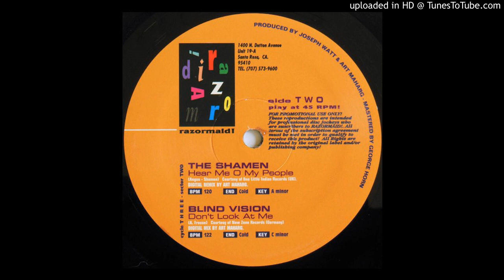Blind Vision - Don't Look At Me (Razormaid Version)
The "Razormaid" edit of this 90's club hit.
Cycle 3, Sector 2
Edit by Art Maharg.